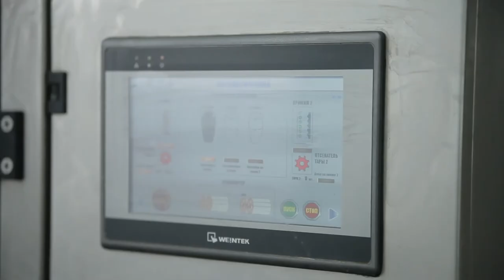Video Background Stock Footage Free Download HD (Сhemical production) MVI 7544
Conveyor spill detergent in bottles on the line in the workshop at the plant. In the case when it will be no longer possible to hold back my sincere impulse of gratitude, you can transfer any amount convenient for you to my card, which will obligate me to lay out even more material for free access. This will be the best thanks) Card number 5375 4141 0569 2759